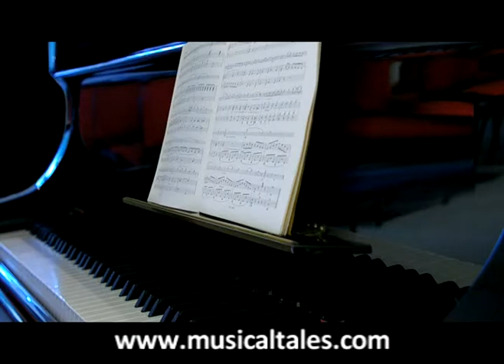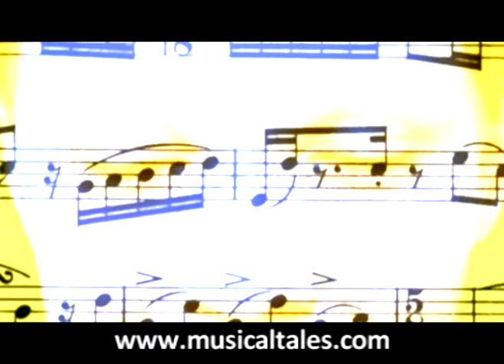FREE AUDIO BOOKS ONLINE Helena 3-1 [pictures dragons]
Free audio books online [pictures dragons]

This is the very unique project of music composer Stephane Meer. It is a sort of free online manga with a strong music background and lots of pictures of dragons, wolves and fantasy characters.
HELENA
and the Orchestra of the World of Mist

Helena was now at home. She had gone through the squeaky iron gate, crossed the garden with its shrubs and high, yellowing grass, which looked more like an extension of the wild forest rather than a cared for garden. The house had never been a model of orderly maintenance. Some of the roof tiles were broken. Ground ivy had climbed on certain walls to the point that the gutters were obstructed by it, trapping the dead leaves which had accumulated as a result of numerous storms.

The temperature inside the house was comfortable. Isolated by thick stone walls, it was heated by a central fireplace. After taking care of her grandfather in his armchair, Helena went upstairs, set her things down in her room, impatient to get to her piano.

It was a concert grand piano, positioned in the center of the largest room on the floor. Around it were chairs and music stands with sheet music lying around on them. The dusk filtered in through a small window, providing the pianist with  over the shoulder light, slightly to one side, so that the sheet music was not in shadow.

The room was perfect for concentration, and contemplation. It was an ideal place to celebrate the cult of eternally great music, greater than man and capable of elevating souls to divinity.

Helena placed the music on the stand, sat down on the velvet covered bench and closed her eyes. It was characteristic of the greatest virtuosos to listen before playing.  She heard the entire piece inside of her, giving each tonality a different color, each nuance the weight of an animal, such as a bird, a lion or an elephant. Her father, Victorio Canta, a renowned orchestra conductor, had taught her the art of internalizing the music, of detaching it from the mechanical constraints of the instrument. The piece was not dependent on a metal and wood tool. It had to reach the soul of the musician, who would then direct his instrument to the most precise possible reflection of his interior vision.

When at last she put her fingers on the keyboard, she was ready. The image of the music was clear and precise, and the demands on her magnificent instrument, unbending. It was incredibly satisfying to suddenly feel as if she had left the real world and was floating in a half dreamy state where everything was possible and where everything was absolute emotion and beauty. It was a world of love in which violence could be beautiful, and where dissonance resolved itself in harmony, a bit like a state of wild nature without the presence of man, where balance was the rule of law. Suddenly, she stopped